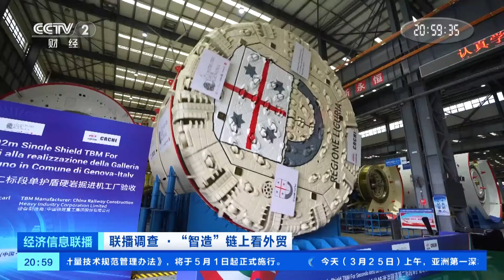[经济信息联播]联播调查·“智造”链上看外贸 盾构机技术不断升级 定制化智能产品出口底气足| 财经风云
联播调查·“智造”链上看外贸：盾构机技术不断升级，定制化智能产品出口底气足。